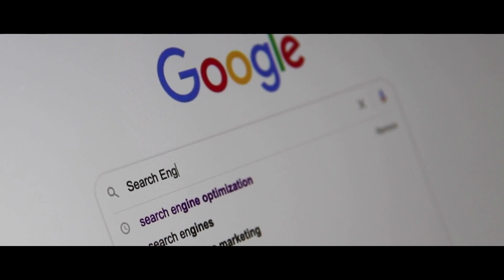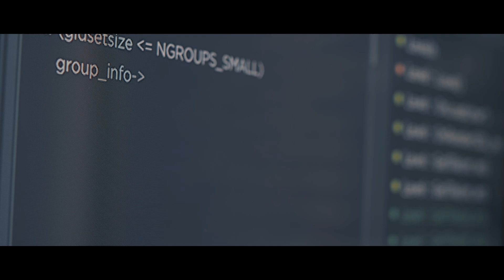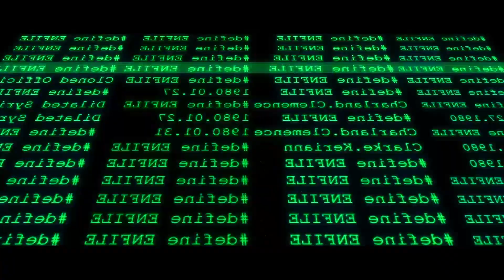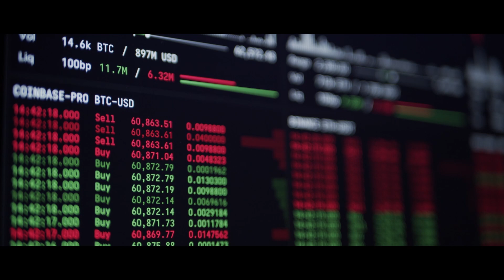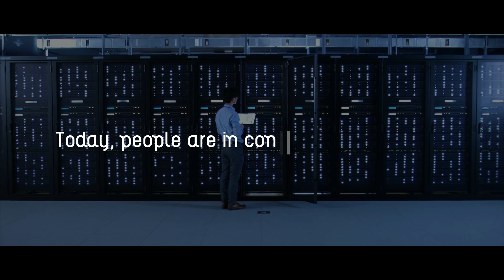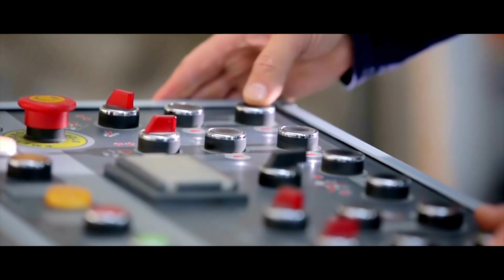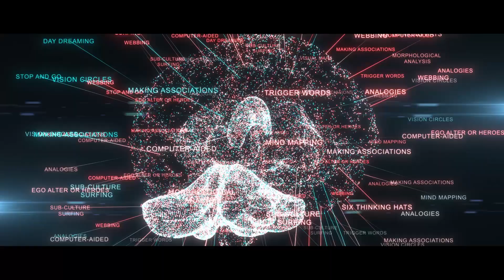The Human-AI Fusion: Are We Ready For What's Coming?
There is no doubt that artificial intelligence (AI) is rapidly evolving and growing more
sophisticated every day. But what does this mean for humanity? Will AI merge with
humans and create a new species? Will humans eventually become obsolete and be
replaced by AI? Or will we coexist in harmony, with AI providing us with all the skills that
we need to survive? The answer to these questions is still not clear. But one thing is for
sure, the future of humanity is inextricably intertwined with the future of artificial
intelligence.
As Moore’s law suggests, the power of computing doubles every two years and its cost
will continue going down. This can be clearly be seen in the huge progress we have
made in technology in the last 10 years or more. Technology is evolving at a rate where
it is harder for us to keep track of it. So our future will likely have new technologies we
haven’t even thought of now. Keeping in mind the current rate of the growth of
technology, it’s inevitable that AI will be integrated into our everyday lives and even into
us.

00:00 Introduction
08:23 Elon Musk and Neuralink
10:10 What does that make them in the eyes of religion?